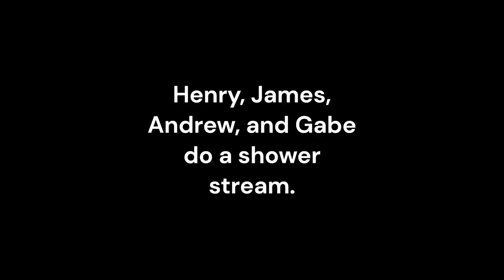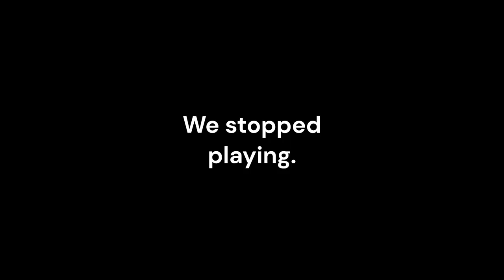James, Henry, Andrew, and Gabe shower together | Lethal Company